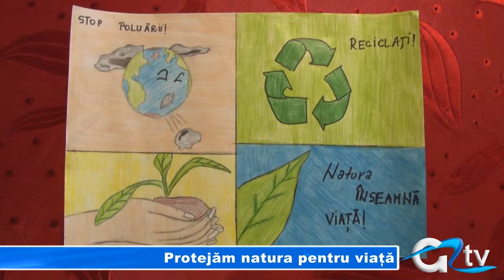PROTEJAM NATURA PENTRU VIATA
Mai mulți copii de la școlile numărul 1 și 2 din municipiul Giurgiu, au fost incluși într-un proiect ce are ca scop protejarea mediului înconjurător. Printre acțiunile desfășurate de aceștia, se numără și plantarea de arbori sau concursuri interactive, conștientizând în acest fel și giurgiuvenii despre importanța protejării mediului înconjurător.